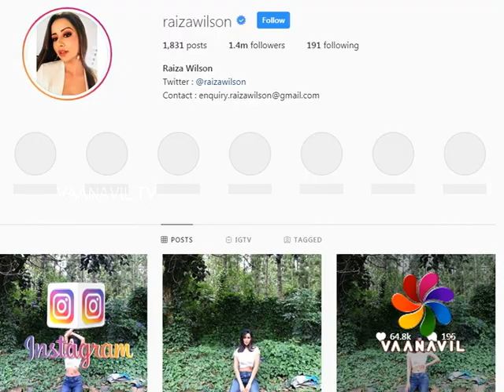FirstLook - Star Update - Raiza Wilson